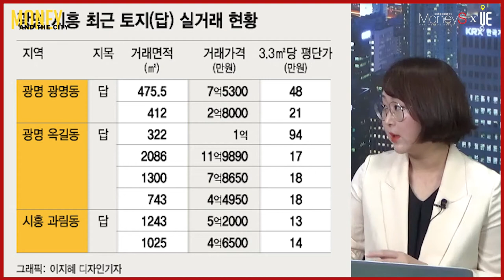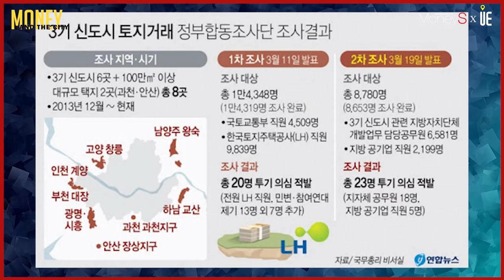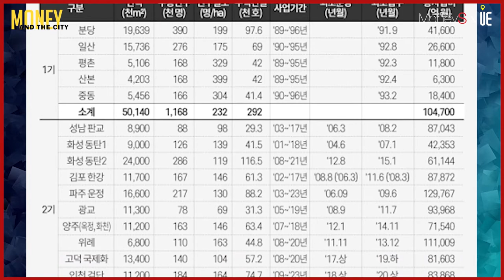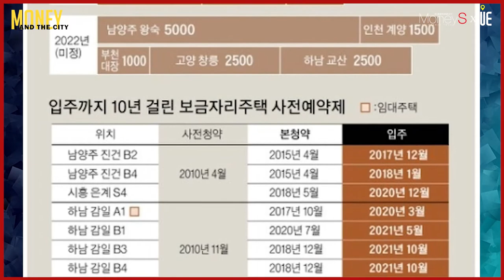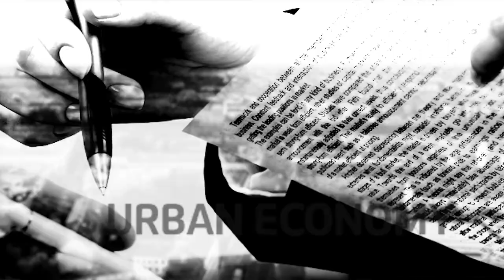LH신도시 투기의혹...주택공급의 해답은? 공공개발일까?민간 주도일까? [MONEY AND THE CITY]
서울시 고밀 개발 요구를 받아들이고 주택 증가분 절반을 기부채납하면
최고 용적률 500%와 용도지역을 상향조정하는 등의 인센티브를 제시
업계는 여전히 미약하다는 불만

정부가 3년 동안 한시적으로 운영하는 ‘도심 공공주택 복합사업’의 경우 역세권 개발사업에 한해 용적률 최대 700%를 허용

저층 준공업지역은 스타트업 육성 공간과 연구개발(R&D) 센터 및 청년 기숙 등이 어우러진 ‘주거·산업 융합지구’로 개발

공공주도 방식의 개발은 토지주와 주민 등 여러 이해 관계자의 이익이 얽혀 있어 갈등 조정에도 어려움

실제 정부가 공공 재개발을 추진하는 서울역 동자동 쪽방촌은 토지주의 반대와 세입자 등 주민의 개발 촉구 요구가 첨예하게 대립

▶【오후 5시】
■ 어반스토리 ■
▶【특집편성】
■ 도시와경제 브이로그 ■
▶【대중없음】